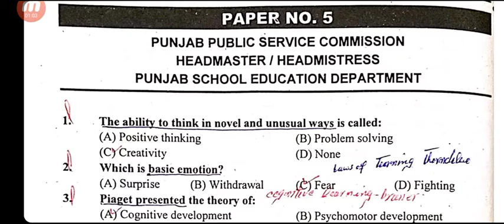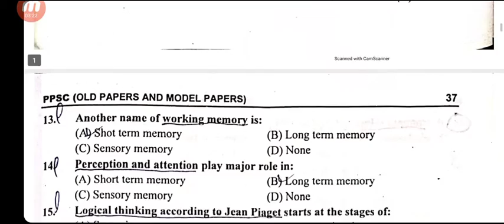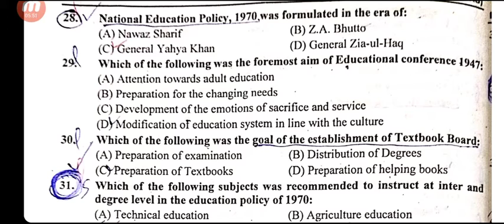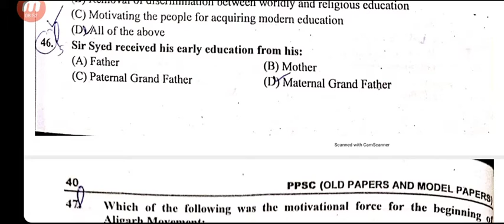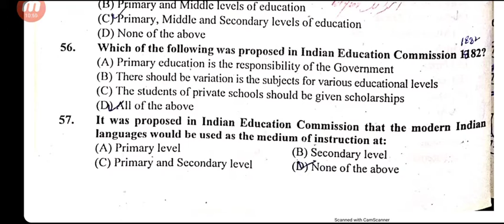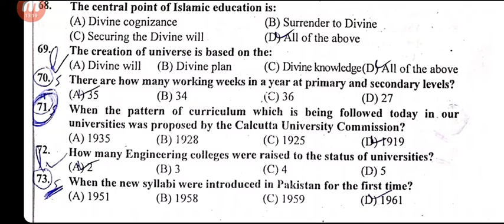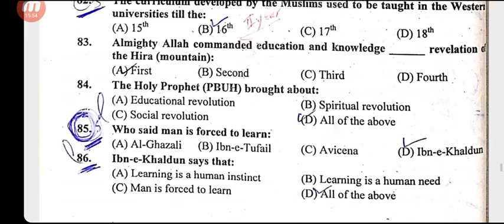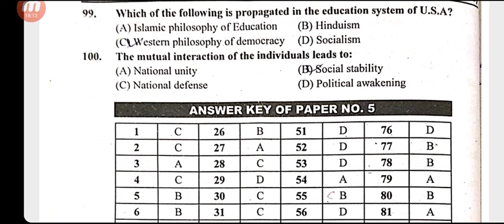5. PPSC past papers lecturer education / lecturer education preparation / headmaster / headmistress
6. PPSC past papers lecturer education / lecturer education preparation / headmaster / headmistress

this video contains following topics:

1. ppsc education lecturer past papers
2. lecturer education past papers
3.  ppsc past papers of education lecturer 2016
4. ppsc lecturer education past papers
5. ppsc past papers of education lecturer 2017
6. Past
7. Papers
8. Lecturer
9. Education
10. Past papers lecturer education
11. Ppsc education lecturer past papers
12. 3ppsc past papers of education lecturer 216
13. ppsc lecturer education past papers
 14. ppsc past papers of education lecturer 217.
15. past papers
16.  past papers of css exams in pakistan
17. past papers of mdcat entry test
18. past papers of lat test
19. past papers of ppsc english lecturer
20.  past papers of ecat
21. past papers of ppsc
22. past papers of asf
23. past papers of css
24.  past papers of ppsc mathematics lecturer
25.  past papers physics
26. past papers of assistant director nab
27.  past papers of muet
28. past papers of sst fpsc
29. headmaster test preparation
30.  headmaster past paper
31.  headmaster
32.  headmaster ppsc past papers
33.  headmaster movie in hindi
34. headmaster exam preparation
35. headmaster game
36. headmaster training
37. headmaster application
38.headmaster post in punjab 2020
39. headmaster king jay hype
40. headmaster kills student
41.  headmaster ritual radiohead
42.  headmaster tuare tuar
43. ppsc headmaster past papers 2017
44. ppsc headmaster past papers
45. Ppsc
46. Past
47. Papers
48. Subject
49. Specialist
50. Education
51. Ppsc past papers subject specialist education
52. ppsc education lecturer past papers
53.  ppsc past papers of education lecturer 2016
54. ppsc past papers of physical education lecturer pdf
55. ppsc lecturer physical education past papers
56. ppsc past papers of education lecturer 2017,
57. Ppsc
58. Past
59. Papers
60. Lecturer, Education
61. Ppsc past papers lecturer education
62.  Ppsc education lecturer past papers
63. ppsc past papers of education lecturer 216
64. ilmi one liner capsule education,
65. Sargodha Education academy